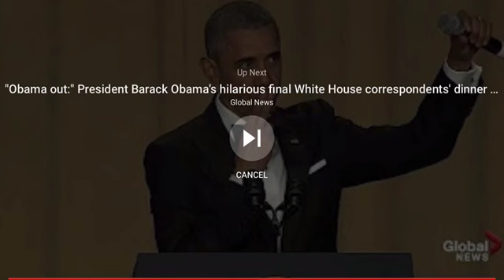Trump Clowns Around About Being Presidential